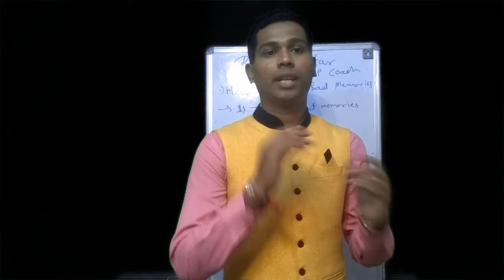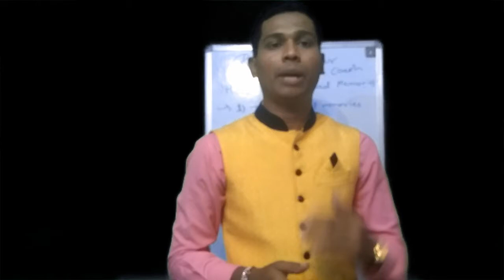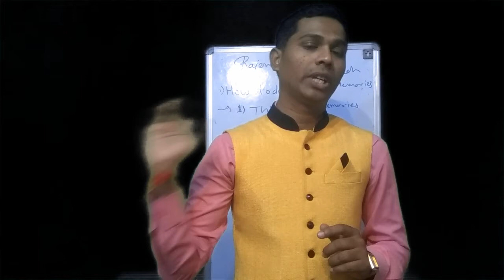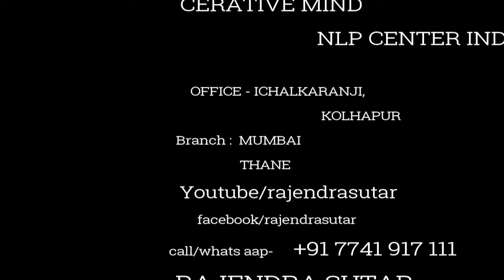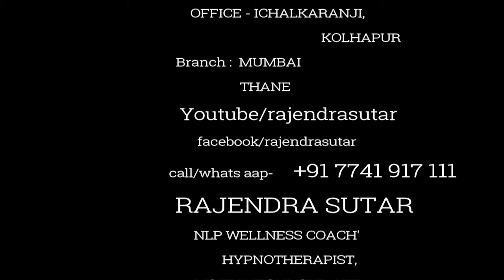Remove Erase Past painful memories | Delete your BAD MEMORIES @ NLP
Delete permantaly bad memories .